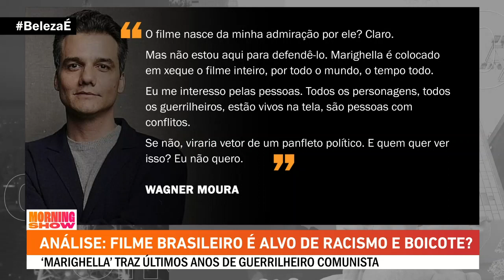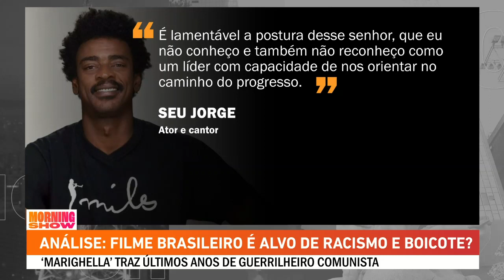Marighella é alvo de RACISMO e BOICOTE?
'Marighella', filme que marca a estreia de Wagner Moura como diretor, chega aos cinemas nesta quinta-feira (4), cercado de polêmicas. O filme que acompanha os cinco anos de vida do guerrilheiro Carlos Marighella, do golpe militar de 1964, teria supostamente sofrido racismo e boicote. Bancada comenta.